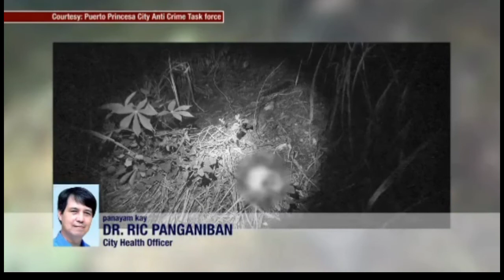Jovelyn Galleno natagpuang Patay / Pinsan buo ni jovelyn galleno suspect sa pagpatay /Aug 23 update